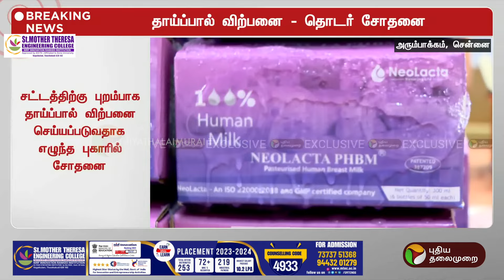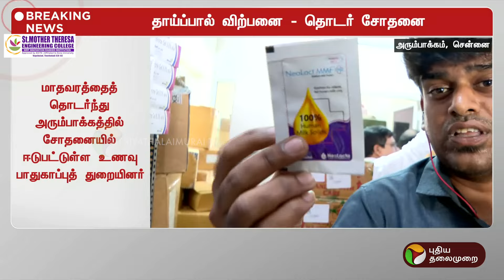Breaking | மீண்டும் தாய்ப்பால் விற்பனை | Chennai | PTT